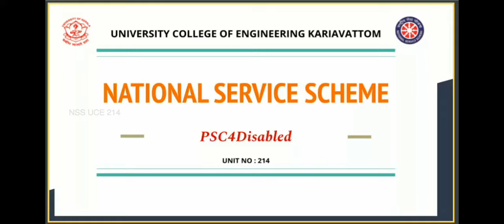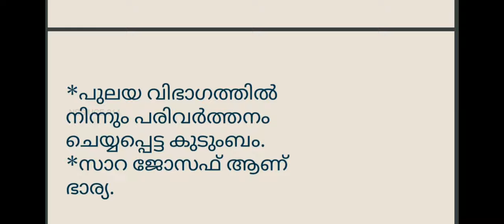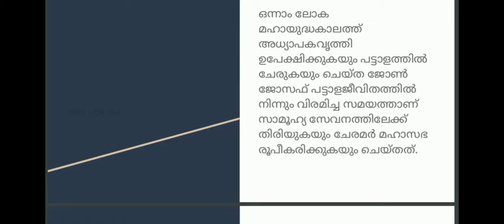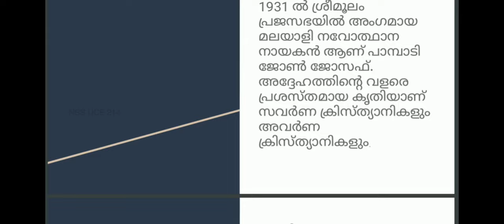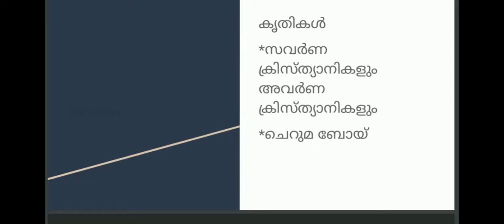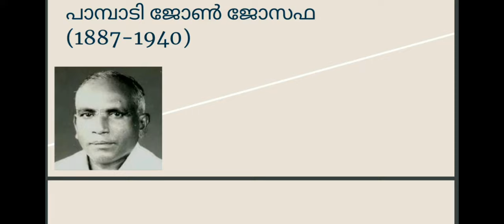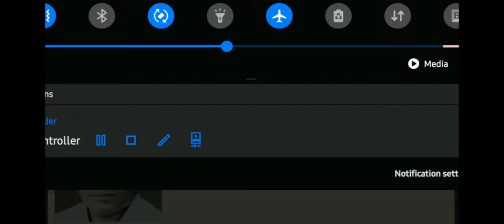PSC Pampady John Joseph Part 1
PSC4DisabledPersons Conducted by National Service Scheme, University College Of Engineering Kariavattom Thiruvananthapuram | Unit no.214
Creator: Riya